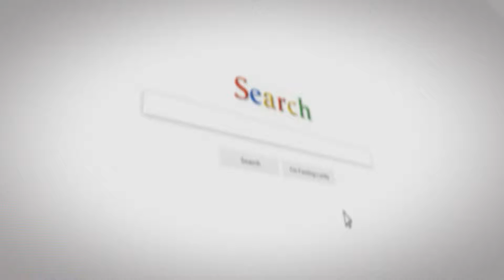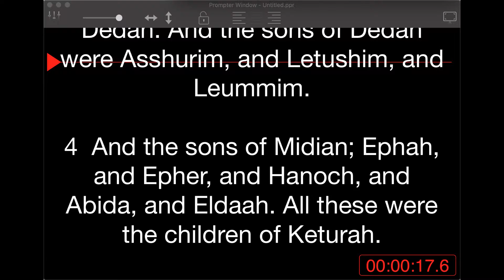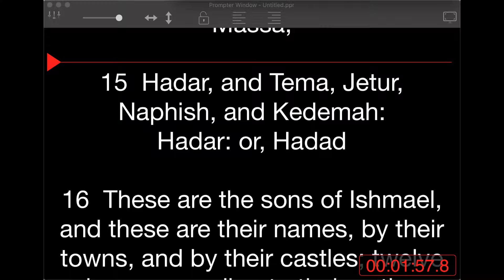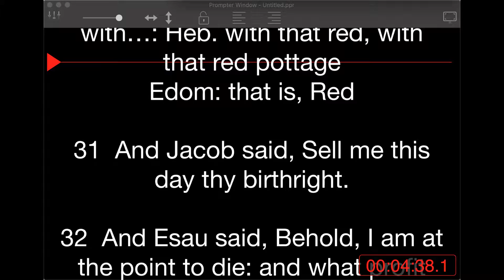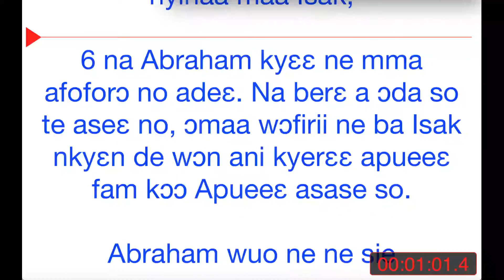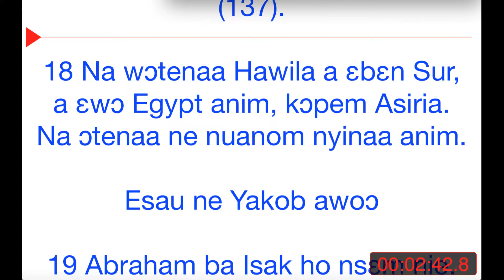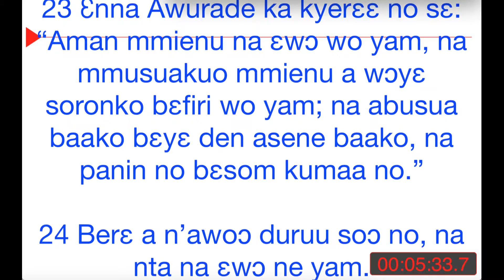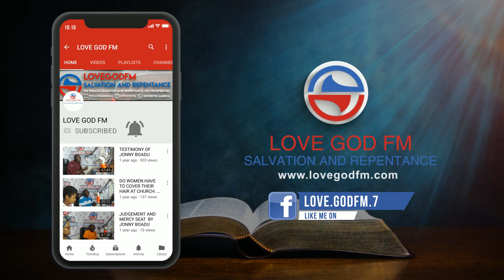DAILY BIBLE READING. GENESIS CHAPTER 25. ENGLISH & ASHANTI LANGUAGE